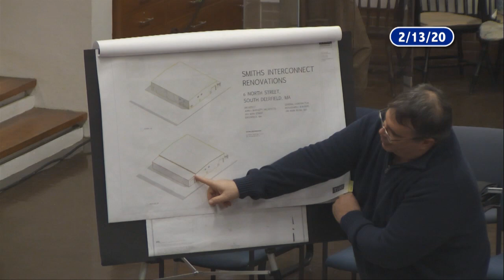Deerfield ZBA - February 13, 2020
A meeting of the Deerfield Zoning Board of Appeals. Recorded February 13, 2020 at the Deerfield town offices